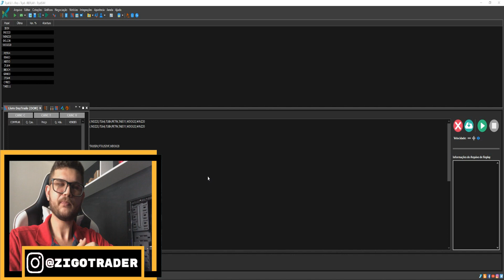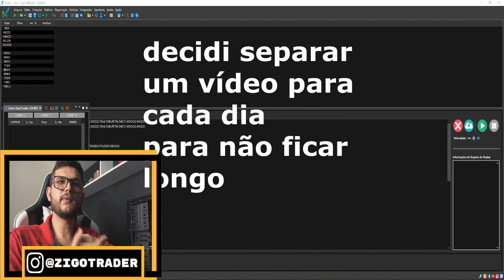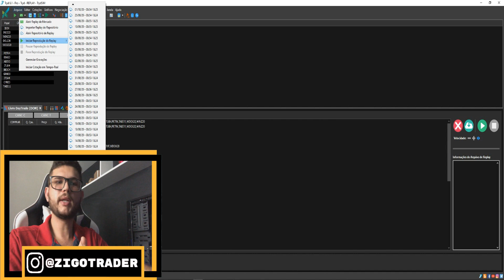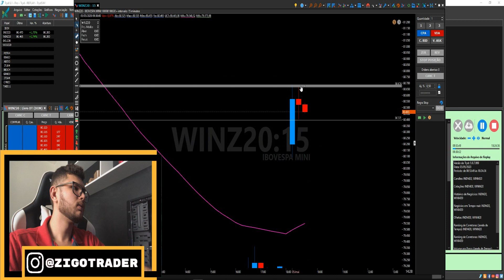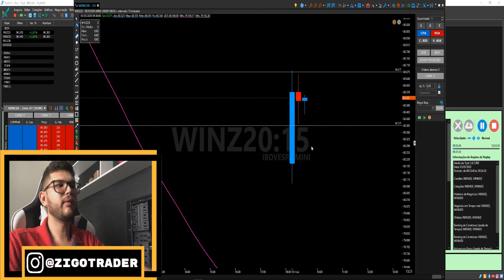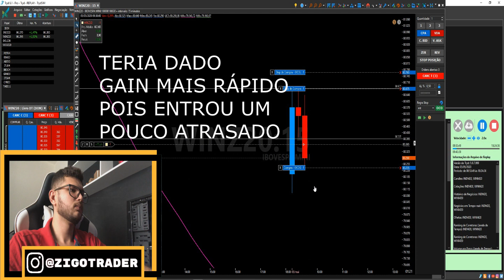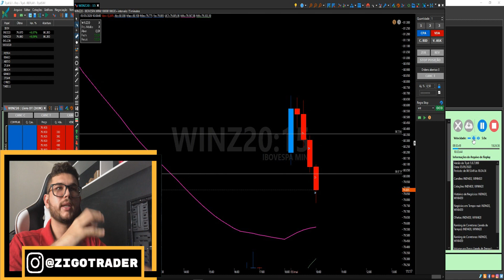PRIMEIRO MÊS NO MÉTODO DO THOMAS (ESCOLA PARA UBER)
DESEJO A VOCÊ MUITA PROSPERIDADE
LEIA A DESCRIÇÃO E FIQUE MAIS INFORMADO.

TESTE REALIZADO DIA 05/05/2020,   DOIS GAIN NENHUM LOSS SALDO POSITIVO 260 PONTOS!

FALA GALERA A PEDIDOS IREI FAZER UMA SÉRIE DE VÍDEOS TESTANTO VARIOS SETUPS QUE ESTÃO SENDO VENDIDOS POR AÍ
COMO IRÁ FUNCIONAR ESSE BACKTEST?IRÁ FUNCIONAR POR AMOSTRAGEM OU SEJA
IREI PEGAR OS DOIS PRIMEIROS DIAS ÚTEIS DE CADA MES DE MAIO A OUTUBRO,DESTA FORMA CONSIGO VER O SETUP DURANTE VÁRIOS PERIODOS DIFERENTES E MOMENTOS DIFERENTES E  DIAS DIFERENTES.BUSCANDO OPERAR SEM REVERSÃO QUE PRA MIM SETUP BOM NÃO SE USA REVERSÃO POIS ASSIM TODOS OS SETUPS SÃO BONS"""!!!
IREI DA INICIO AGORA COMEÇANDO COM  O MÉTODO DO THOMAS ESCOLA PARA UBER
QUANDO FINALIZAR A SÉRIE DE 6 MESES IREI PASSAR PARA O PRÓXIMO METODO DEIXANDO MINHA OPINIÃO NO FINAL.ESPERO QUE GOSTEM E DEIXEM SUGESTÕES.